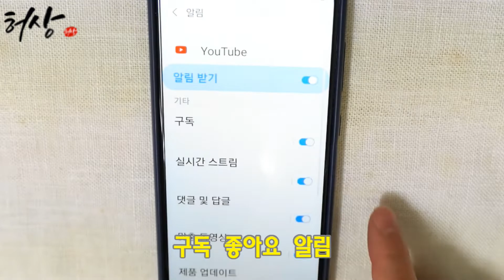두릅무침 맛있게 먹기 이것 1가지면 되요! 제철보관 팁 담백한 두릅막장무침.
두릅무침 맛있게 먹기 이것 1가지면되요! 제철보관 팁 담백한 두릅막장무침.
사포닌 가득한 영양 밑반찬  두릅 김치양념 만들기
제철두릅 보관법 알려드립니다.
아직 5월까지는 참두릅 드실수있습니다.
도움 되셨다면 좋아요 구독 알림으로 허상한테 행복을 주세요!
재료
두릅 200g
데친 소금 1T
양념
당근채
쪽파 2대
막장 1T
참기름 1/2T
액젓 1/3T
쌀조청 1/2T
통깨 1T
*막장대신 된장과 고추장이용하셔됩니다.
막장은 직접 담은 막장입니다. 아주 담백합니다.
양은 식성대로 가감합니다.